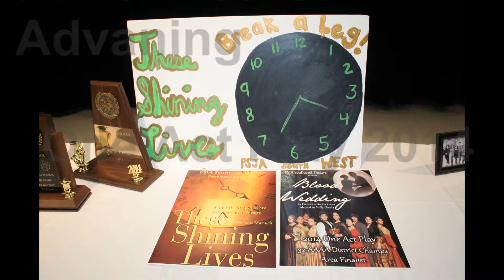PSJA Southwest Drama presents "Blood Wedding" 2014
PSJA Southwest Theatre presents  Blood Wedding.